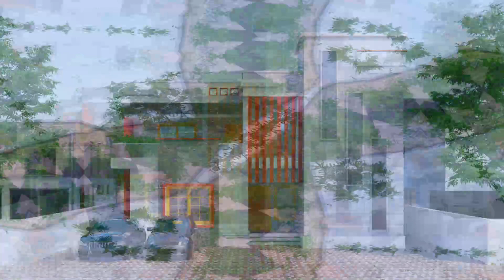40X36 House Design With Floor Plan and Elevation | with Project Files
40x36 Home Design with Floor plan, Elevation, 3D Model and Walkthrough
with Project Files available for download (AutoCAD, Revit, Enscape)